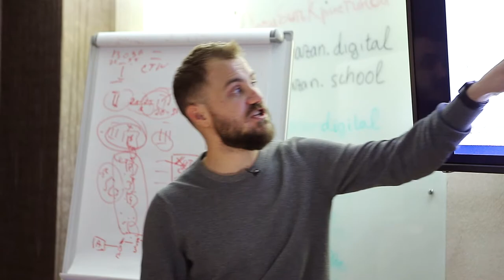Ariana Colesnic | Feedback Curs Start | Dumitru Talmazan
PERSONAL COACH
Digital Performance